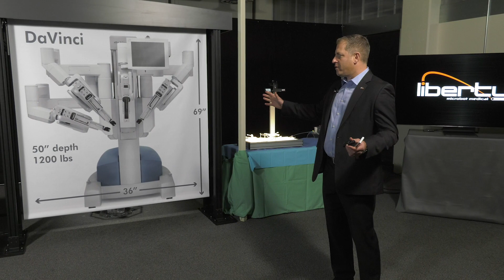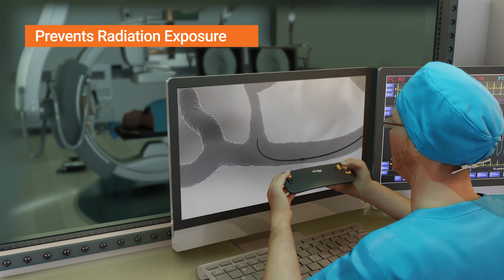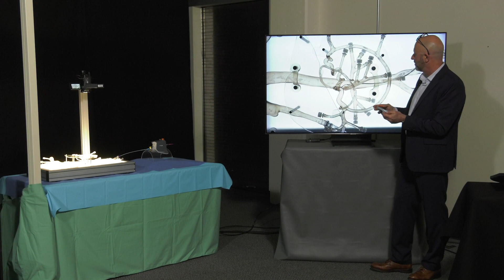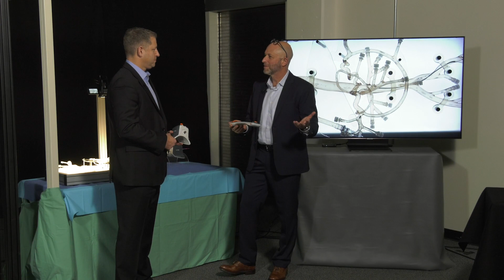Microbot LIBERTY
Microbot Medical Reveals – LIBERTY – the World’s First Fully Disposable Robotic System for Endovascular Procedures